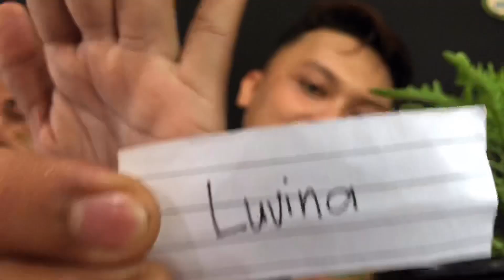Pakulo for my subscribers | Congratulations winners🎉